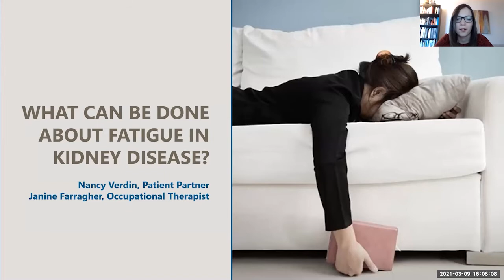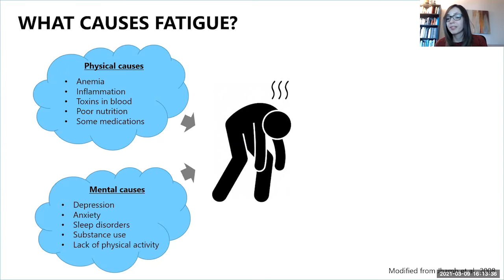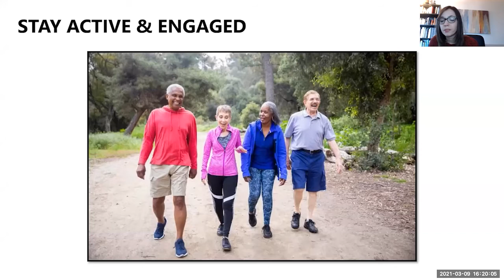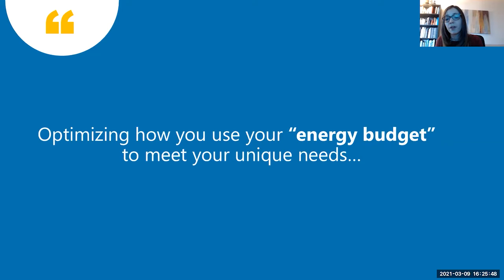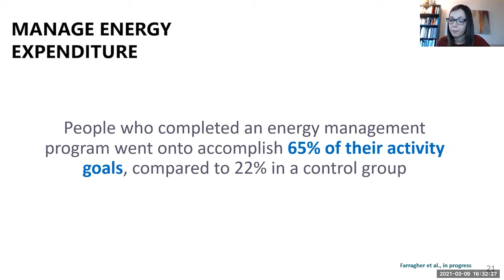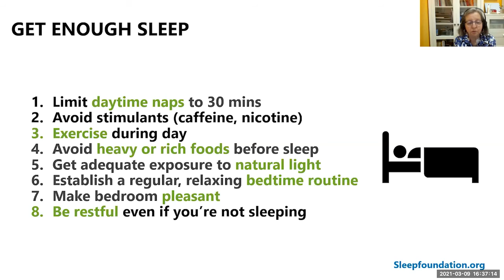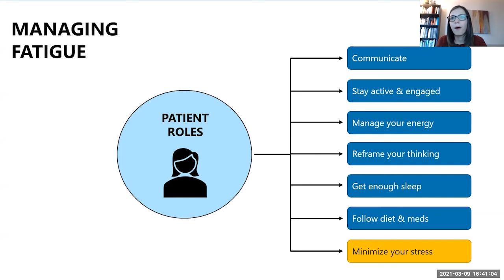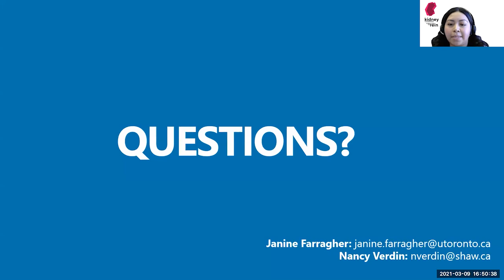Managing Fatigue with Kidney Disease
This is a recording of the workshop, Managing Fatigue with Kidney Disease, from the Kidney Foundation of Canada's Patient Forum 2021 - Living Your Best Life with Kidney Disease.